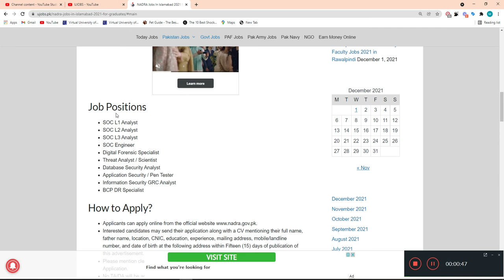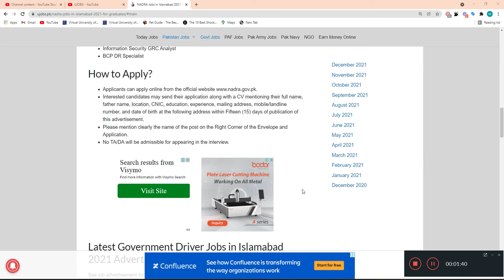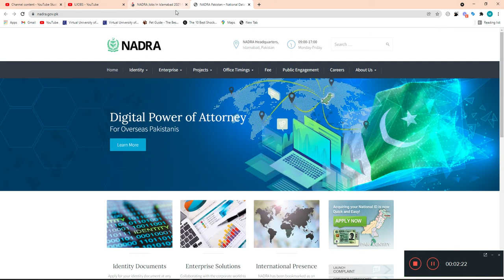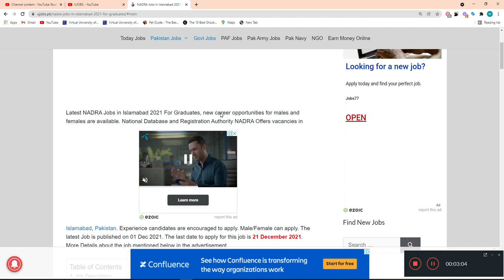NADRA Jobs in Islamabad 2022 - Govt Jobs in Islamabad | ujobs.pk